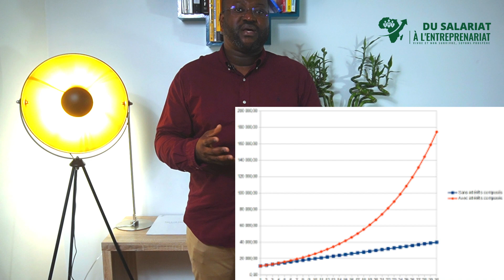Comment atteindre la liberté financière et indépendance financière et éducation financière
Pour commencer il nous faut définir qu’est-ce que le riche et qu’est-ce que le pauvre
le pauvre est un nécessiteux ayant des conditions de vie difficile, il est sans influence, impuissant et surtout sans défense.
 Tandis que le riche, Est celui qui possède des richesses qui a de la fortune, qui détient beaucoup de bien, dont la situation financière et économique est prospère. Dans un contexte social donné, la notion de pauvres et riches reflète des oppositions de classes sociales au sein d’une même société.

Dans cette vidéo nous allons découvrir ensemble ce que font les riches d’une part, et de l’autre part ce que font les pauvres, aussi quelles sont les conséquences immédiates de chacune de leurs actions sur leur santé financière. En un mot nous allons examiner donc certaines des différences Entre les habitudes des riches et celle des pauvres.

Mais, avant de rentrer dans le vivent du sujet, n’oubliez pas de vous abonner à la chaîne en cliquant en bas à votre droite et activer la cloche de notification pour ne ratez aucune vidéo top c’est parti.

La différence entre les riches et les pauvres ?
Les riches comprennent comment l'argent fonctionne. Les pauvres comprennent seulement comment travailler pour l'argent.
Permettez-moi de le répéter. Les riches comprennent comment l'argent fonctionne, mais les pauvres ne comprennent que comment travailler pour l'argent.

Vous vous demandez peut-être : "Zaid, que voulez-vous dire par "comprendre comment fonctionne l'argent" ?". Laissez-moi vous expliquer. L'importance des principes financiers.
« Tout principe financier que vous ne comprenez pas, et tout principe financier que vous n'utilisez pas, est utilisé contre vous par quelqu'un qui comprend ce principe ».

C'est pourquoi il est si important pour vous de comprendre les principes financiers.

« La plupart des gens ne comprennent aucun principe financier. Ils ne comprennent pas l'effet de levier. Ils ne comprennent pas les revenus résiduels. Ils ne comprennent pas les revenus passifs. Ils ne comprennent pas "la valeur temporelle de l'argent". Ils ne comprennent pas le pouvoir des intérêts composés. »
pour investir au pays, parlons de business comme des investisseurs africain

ZAID LAWANI

indépendance financière
getaround connect
comment louer sa voiture sur getaround
louer voiture getaround
avis ouicar
développement personnel
confiance en soi
conseils pour réussir
liberté financière,
éducation financière